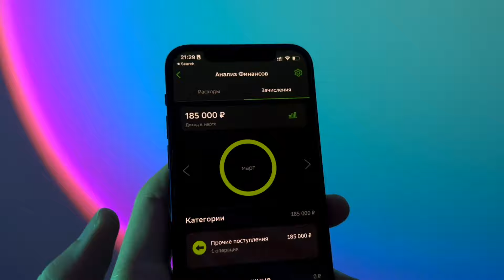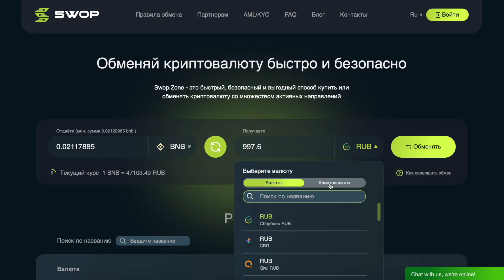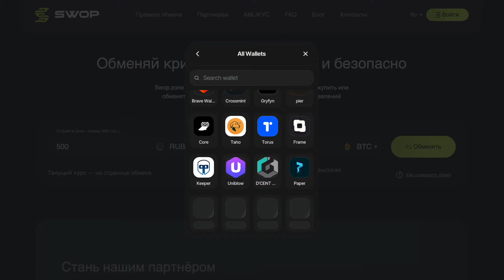MetaMask, Trust Wallet как вывести деньги на карту банка (Обмен Криптовалют в Кошельке)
В данном видео мы рассмотрим, как вывести деньги с кошелька метамаск или trust wallet на карту. К сожалению, напрямую это сделать невозможно если в России. Тут вариант, как с пополнением, можно воспользоваться различными обменниками, которые принимают интересующую вас монету, либо сделать это через крипто валютную биржу, можно через туже бинанс, через которую мы в другом разбираемом вопросе пополняли кошелек. Для примера рассмотрим вывод USDT Tether. Рассказал отзыв об обменнике на данный момент я считаю это один из лучших и безопасных на данный момент, рассказал как вывести USDT, ETH и другие криптовалюты в один клик без проверок. Лучше всего предварительно зарегистрироваться в выбранном обменнике, чтобы потом иметь доступ к подробностям совершенного обмена. В таких обменках в случае возникновения проблем вопрос всегда быстро решается со службой поддержки, так что потерять средства здесь вероятность маленькая. Обменки дорожат своей репутацией, которая отображается в виде отзывов в мониторинге обменников.